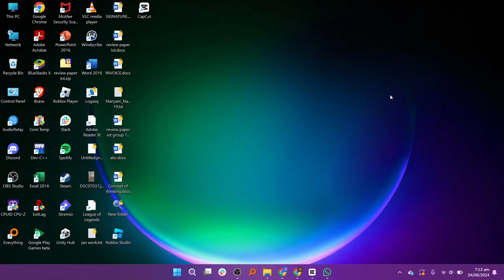Cómo solucionar el error de red de Capcut PC (2024)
¡Aprenda Cómo solucionar el error de red de Capcut PC fácilmente! Mira este vídeo hasta el final para aprender Cómo solucionar el error de red de Capcut PC.

¿Fuiste capaz de averiguar Cómo solucionar el error de red de Capcut PC? ¡solucionar el error de red de Capcut PC hoy mismo!

Comenta abajo si te gustaría ver otro vídeo sobre Cómo solucionar el error de red de Capcut PC en 2024.

¿Qué opinas de Cómo solucionar el error de red de Capcut PC (2024)?

¡Si este video te ayudó por favor considera dejar un like y comentar abajo si esto funciona! Muchas gracias :)

00:00 Intro
00:05 Cómo solucionar el error de red de Capcut PC